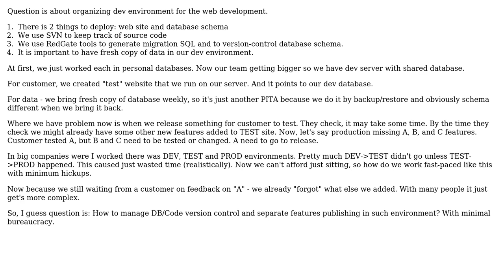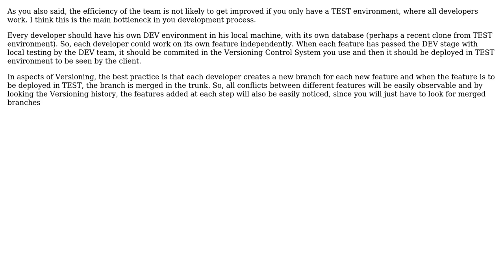Software Engineering: Test and deployment environment design for small team (2 Solutions!!)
Software Engineering: Test and deployment environment design for small team

With thanks & praise to God, and with thanks to the many people who have made this project possible! | Content (except music & images) licensed under CC BY-SA | Music | Images & others | With thanks to user qbd user katit user Dimos and the Stack Exchange Network Trademarks are property of their respective owners. You are responsible for your own actions.